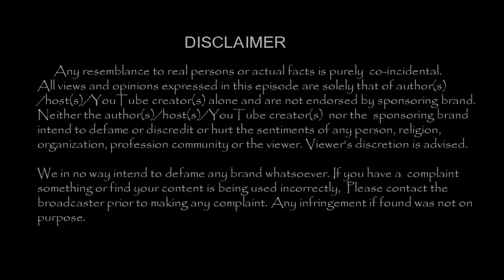VJ Chitra celebrated B'day with her Fiancé VIDEO !! | TamilCineChips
VJ Chitra celebrated B'day with her Fiancé VIDEO !!